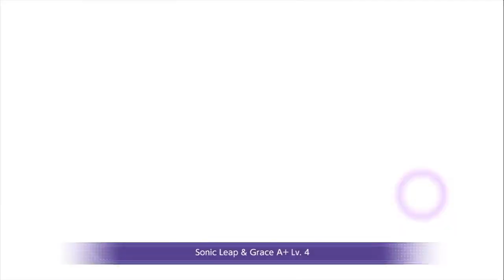Fire Yuuki Damage Showcase! Max Limit Broken Weapon! SAO Rising Steel!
Fire Yuuki with optimal setup of buffs and boss debuffs plus with her own equipped weapon Max Limit broken too!